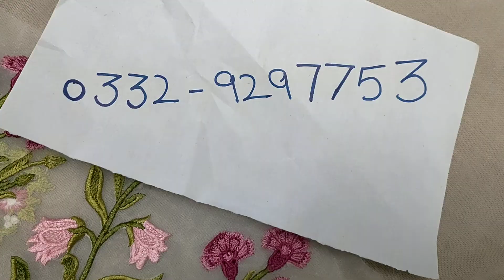original thread embroidered front with Zara shahjahan patch/sheessentialsbysahar/#1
Watsapp no
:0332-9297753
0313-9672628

embroidered dresses
thread embroidered suits for women
net shirts for girls
original suits
Pakistani branded shirts
karhayi waale kapday
party wear shirts for ladies